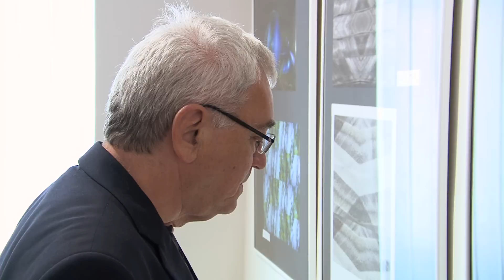Národní soutěž amatérské fotografie 2015 zná vítěze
16. května proběhlo ve Svitavách vyhlášení výsledků 35. ročníku Národní soutěže a výstavy amatérské fotografie. Největší a nejstarší tuzemská soutěž zaměřená na neprofesionální autory se ve Svitavách konala už podvacáté a byla opět spojena s vernisáží v městském muzeu a galerii. Co do počtu snímků byl letošní ročník rekordní, své práce přihlásilo 22 kolektivů a 253 jednotlivců. Porota hodnotila přesně 1614 snímků!